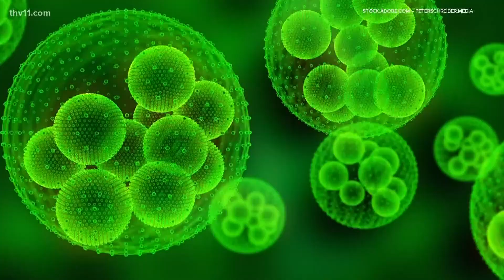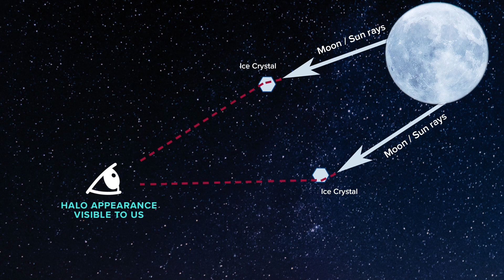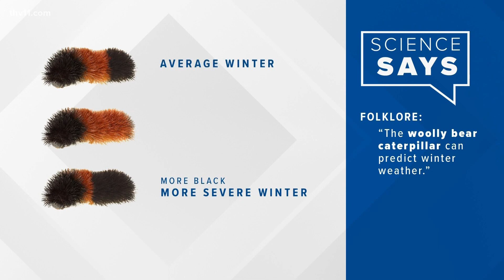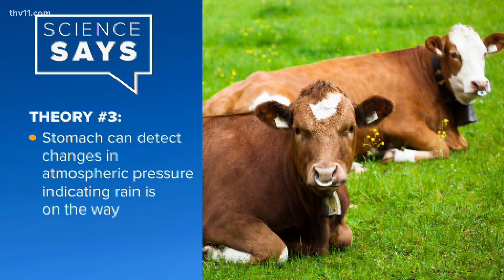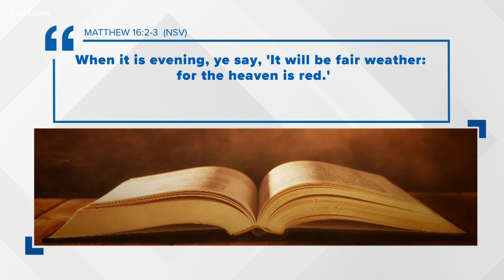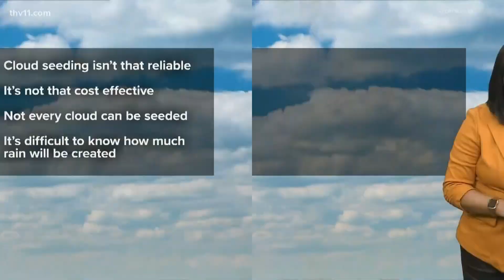Can these animals & plants predict the weather | Science Says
From caterpillars, to cows, to Fall foliage-- are these animals, bugs, and plants able to predict severe weather patterns?

0:00 - Ways people have predicted the weather
1:41 - Fall foliage and severe weather
3:11 - Halos and wet weather
4:32 - Caterpillars and severe weather
5:57 - Cows and severe weather
7:15 - Red sunrises and severe weather
8:38 - Can humans alter the weather